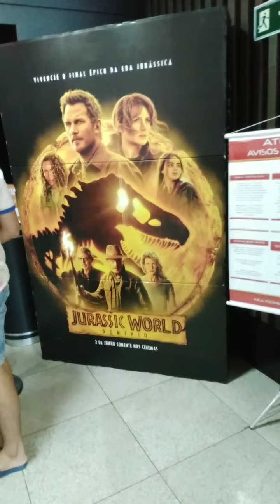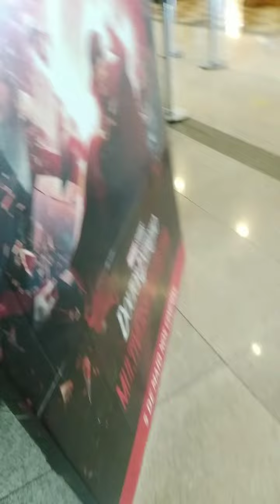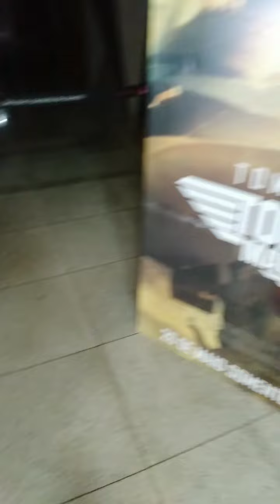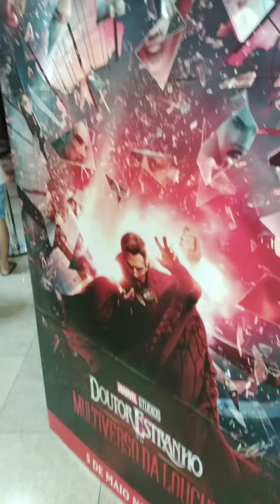Doutor Estranho no multiverso da loucura.!!!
Doutor.estranho.no.multiverso.da.loucora.